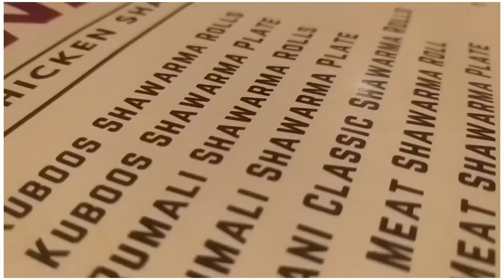അറബിക് ഭക്ഷണത്തിന്റെ രുചി കലവറ ആയ പത്തനംതിട്ടക്കാരുടെ സ്വന്തം amani joozz hub